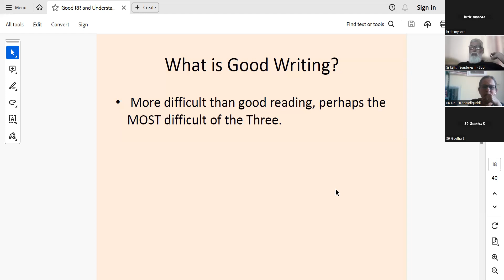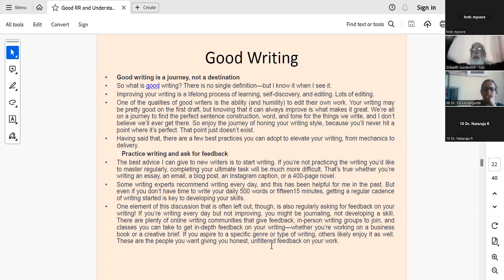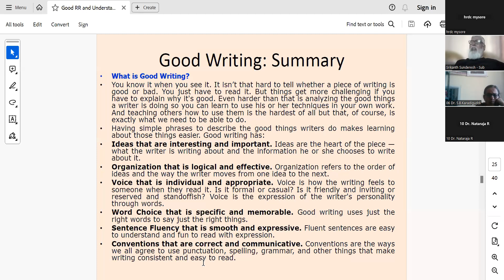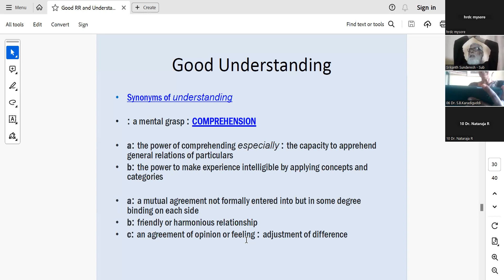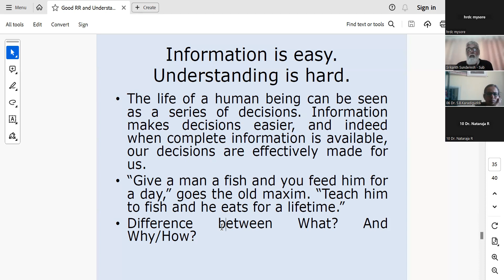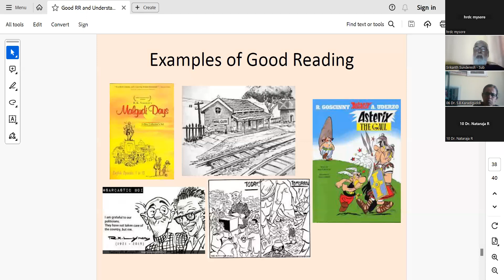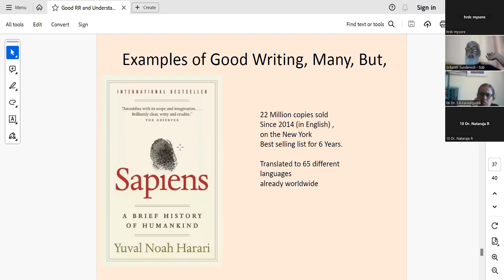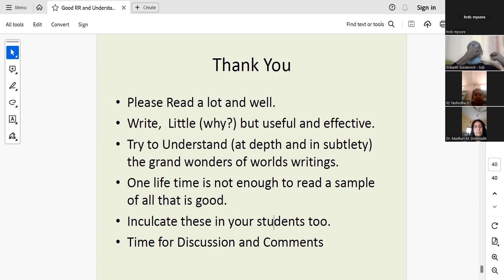Prof. Ashok Rao, Visiting Professor, IIIM, Bangalore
Delivered lecture on "What is Good Reading, Writing and Understanding - II" at UGC Sponsored 1-Week Short Term Course on Soft Skills (Online) on 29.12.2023